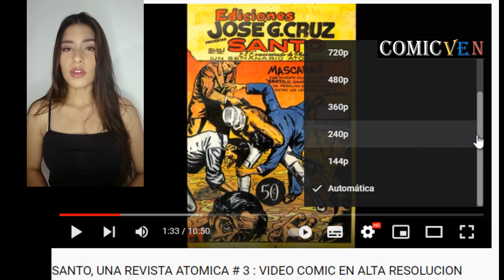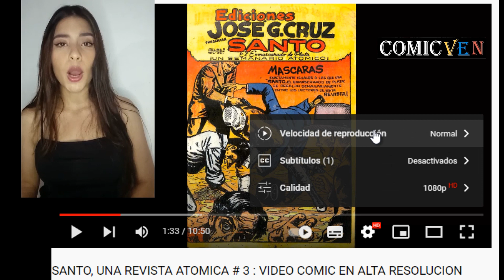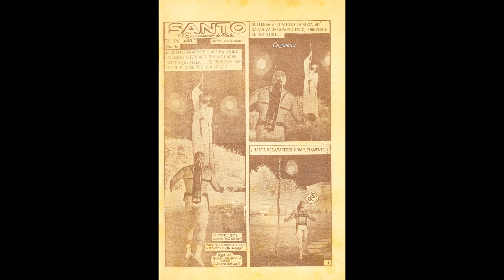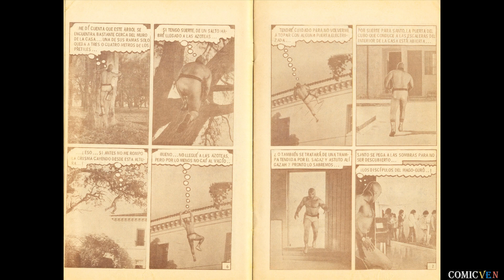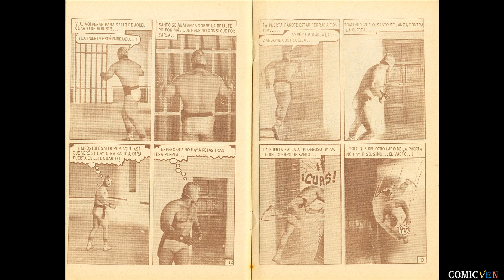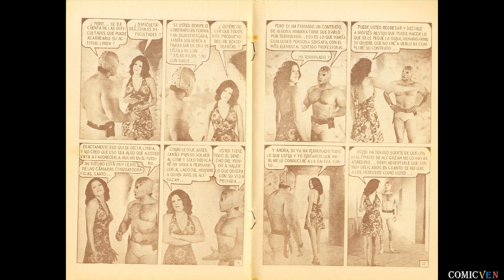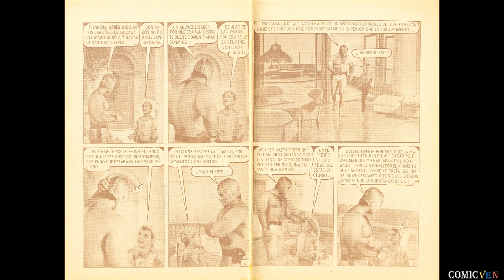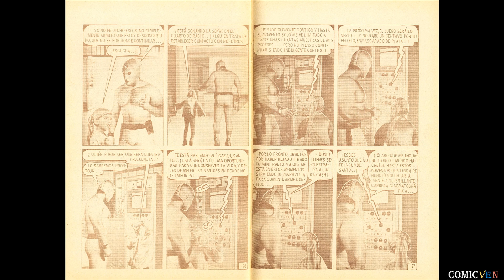SANTO 👊 EL ENMASCARADO DE PLATA # 48 EDICIÓN DE 1976 - VIDEO COMIC EN ALTA RESOLUCION